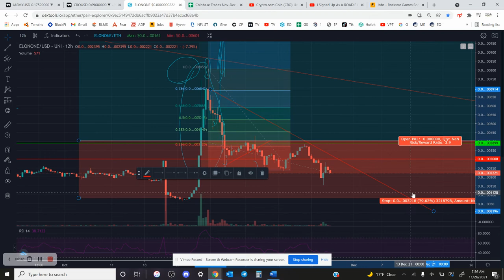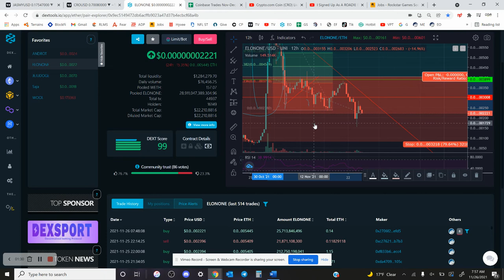ElonOne Crypto Coin Market Update 11-26